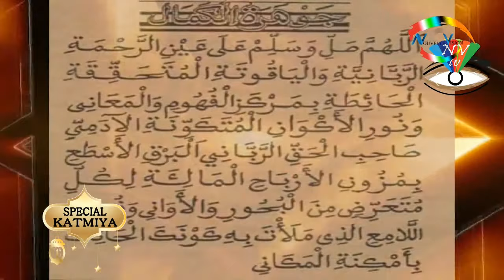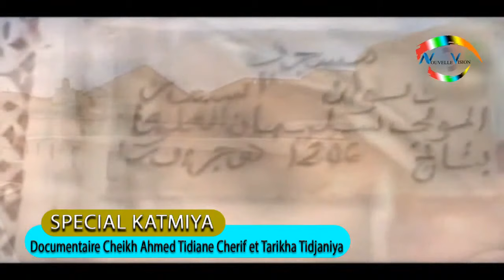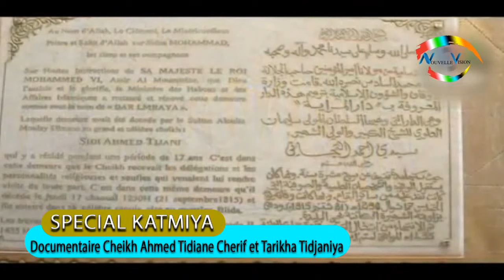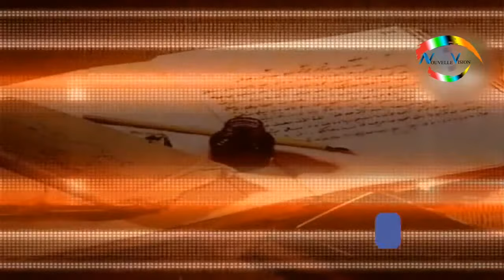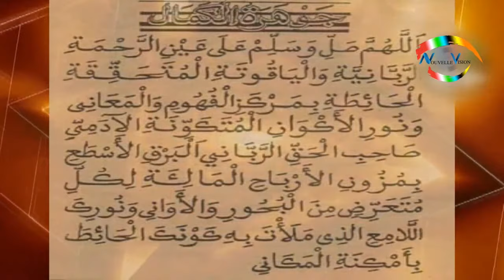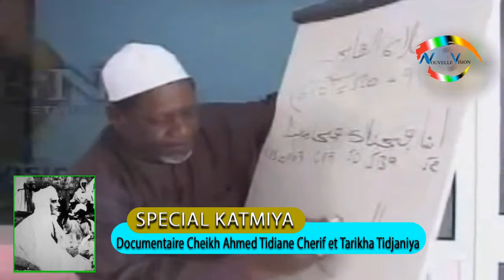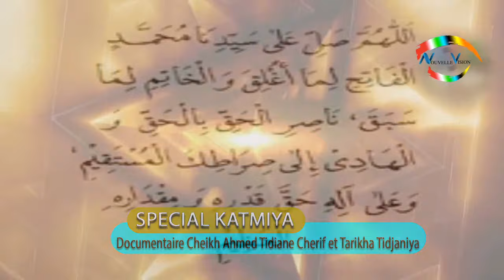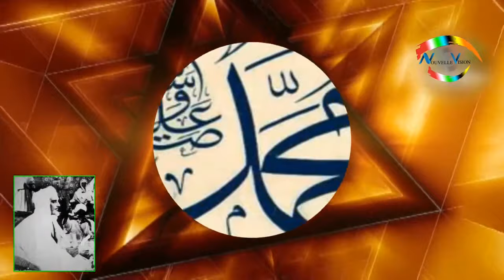SPECIAL KATMIYA : Documentaire Cheikh Ahmed Tidjane Cherif et Tarikha Tidjaniya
KATMIYA 2021